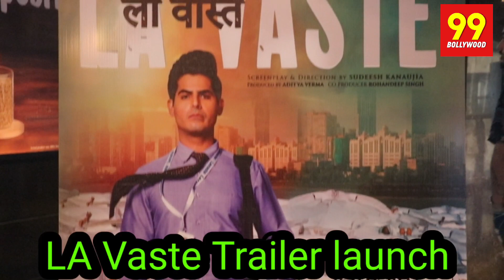LaVaste Grand Trailer Launch | Omkar Kapoor | Manoj Joshi | Adity | Sudeesh | Rohandeep